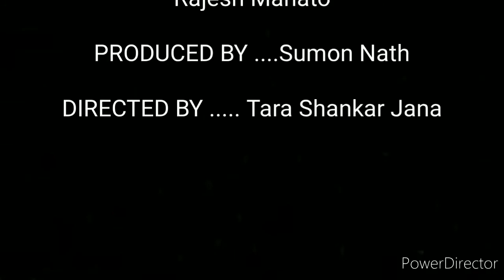Airavaat, the elephant of Indra.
A white elephant (also albino elephant) is a rare kind of elephant, but not a distinct species. In Hindu puranas, the god Indra has a white elephant.